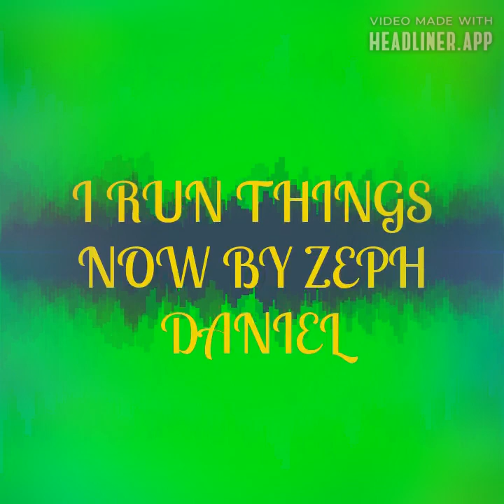I RUN THINGS Song By Zeph Daniel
I Run Things Song By Zeph Daniel from the Zeph Daniel Musica Podcast By Z Media Worldwide For Sharing Various Podcasts And Music of Podbean.com
I RUN THINGS digital musical song track along with the many other musical digital song tracks and along with the many other podcast audio show episodes By Zeph Daniel,. can be heard & can be downloaded at Zeph Daniel's Official Z